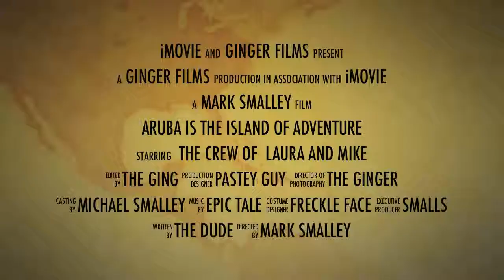Aruba Trailer 01